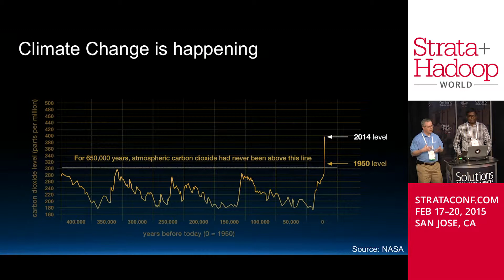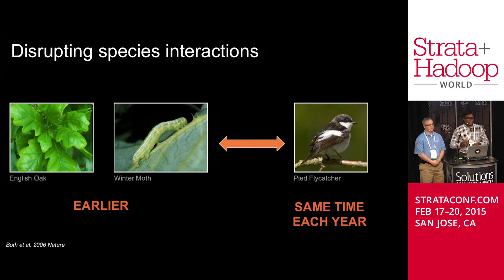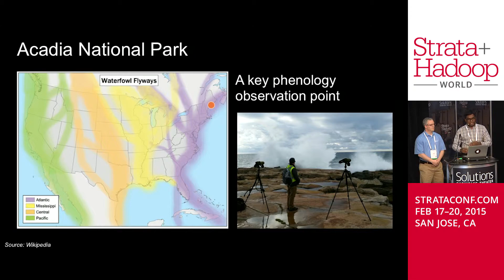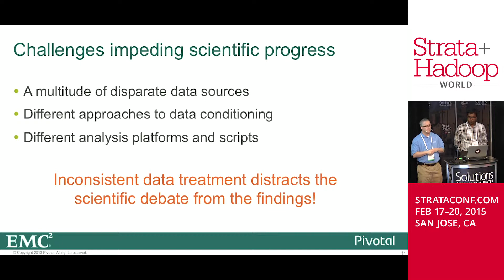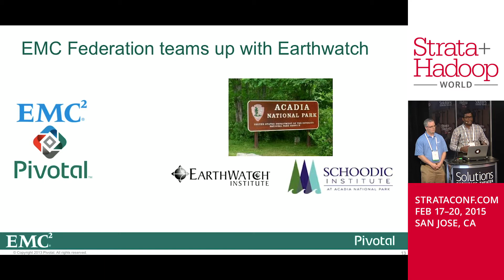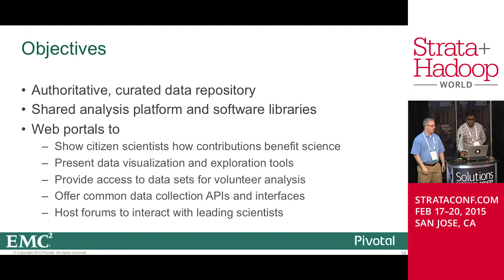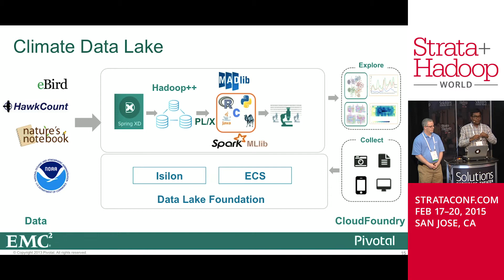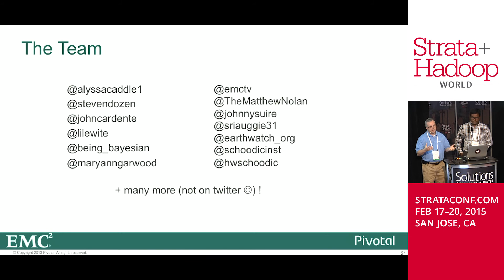Big Data vs. Climate Change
Srivatsan Ramanujam, Principal Data Scientist at Pivotal and John Cardente. Distinguished Engineer at EMC talk about big data vs. climate change at Strata + Hadoop World 2015 in San Jose.